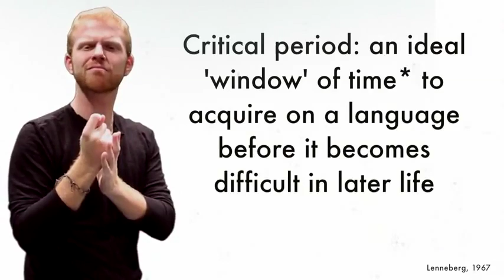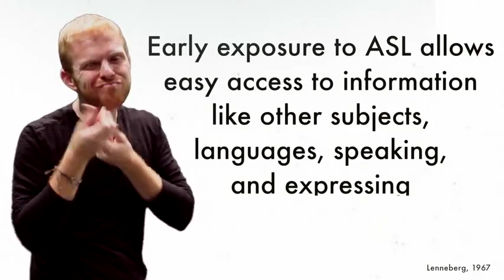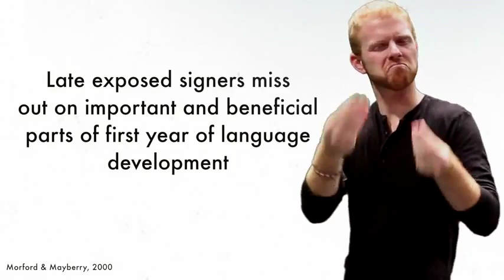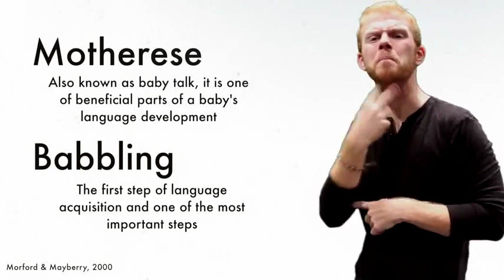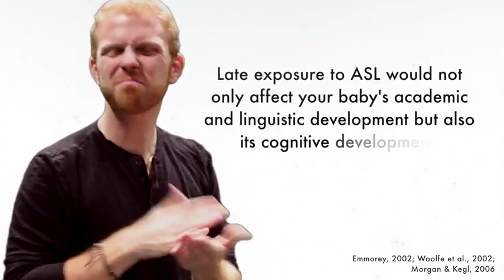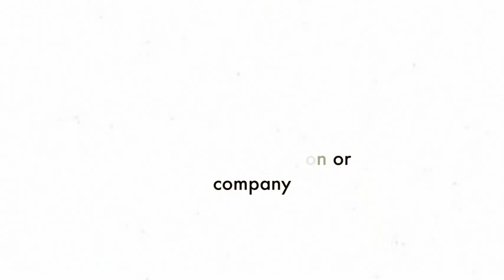Why ASL?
Signed and produced by Justin Jackerson

Mayberry, Rachel (1998) The critical period for language acquisition and the deaf child's language comprehension: A psycholinguistic approach. Bulletin d'Audiophonologie: Annales Scientifiques de L'Université de Franche-Comté, 15
Woolfe, Tyron/Herman, Rosalind/Roy, Penny/Woll, Bencie (2010), Early Lexical Development in Native Signers: A BSL Adaptation of the MacArthur-Bates CDI. In: Journal of Child Psychology and Psychiatry 51, 322--331.
Pichler, Debbie C. LIN 510: Introduction to first and second language acquisition. Gallaudet University, Washington D.C.. Sep. 2011. Lectures.